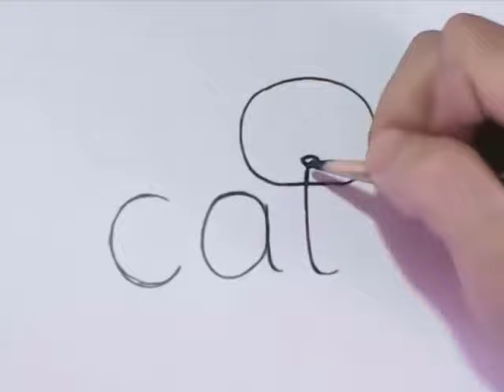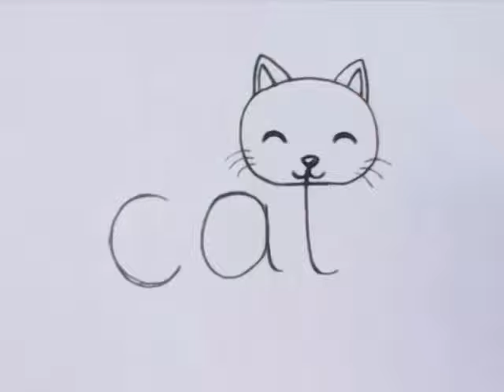EASY Transforming Word CAT into a Cat Cartoon Challenge (Madaling Pag drawing ng Pusa)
Can you draw this? Cat drawing name challenge